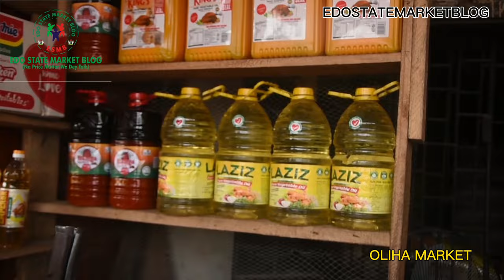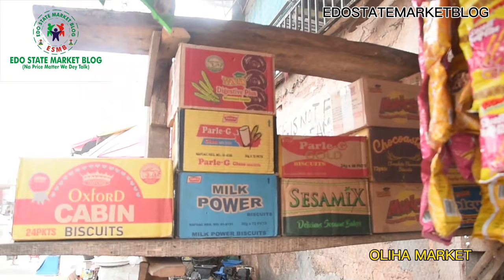A VISIT TO OLIHA MARKET IN BENIN CITY